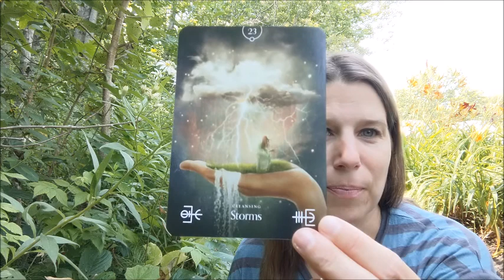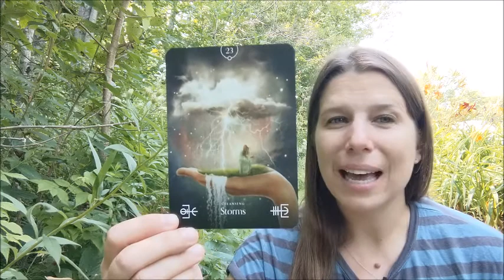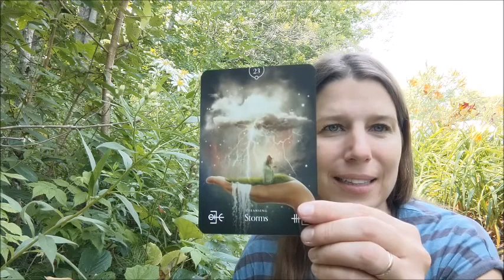Tirage du 30 août 2021 - Portail sacré de la nature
TEMPÊTE SACRÉE - Aujourd'hui dans le tirage de carte on découvre la force et le potentiel sacré qui se trouve dans chaque tempête afin de renaître à nouveau.

► Mon site web et mon blog sur la communication animale et l'univers énergétique:

► Sur Facebook je publie régulièrement des vidéos et des informations pratiques sur mon groupe privé et ma page pro:

►Pour suivre les formations en communication animale et en énergie, rejoins-moi